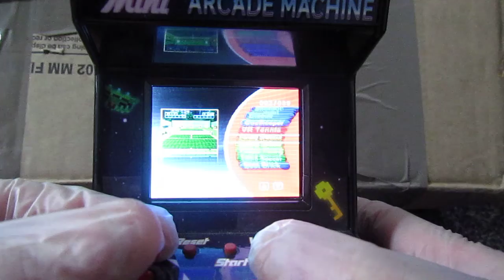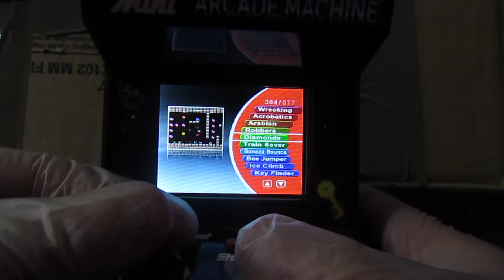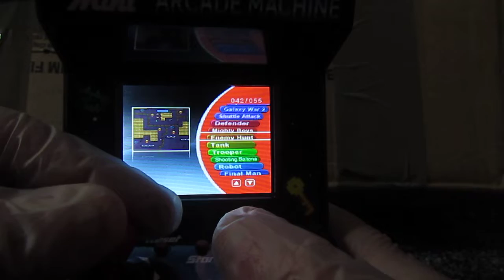[Real Hardware] Thumbs Up 240-in-1 Mini Arcade Machine '240IN1ARC' bugs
This thing is just full of illegal NES hacks / bootlegs (with no permission from Nintendo or any of the other original developers) with entirely replaced sound and graphics.  Quite a few of them don't work properly or have significant glitches.  The scrolling in the car game for example has at least 4 rows of the screen broken when a bridge is approaching, and a corrupt end level graphic.  The Mappy hack platforms don't change colour and it locks up after a bonus round.  The Dodge the Ball game locks up entirely when you press a button.  These are just 3 examples of the problems, there are many more. I have 2 of these units, both act in the same way, it's bad software.